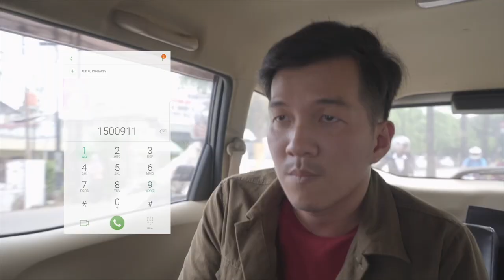Siloam Hospitals - Save This Number to Save Your Family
Di saat kejadian tak terduga terjadi, setiap detik sangatlah berharga. Mari siapkan diri sebelum terlambat.
Save this number to save your family.
Pelayanan Ambulans 24 Jam: 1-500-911
Siloam Hospitals selalu siap melayani Anda kapan pun dan di mana pun.